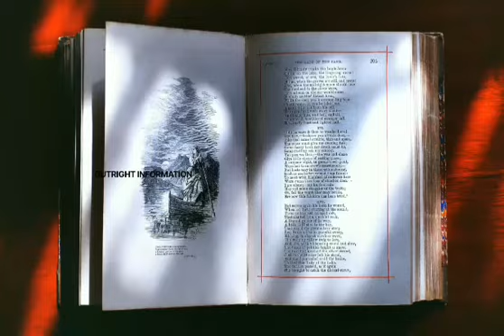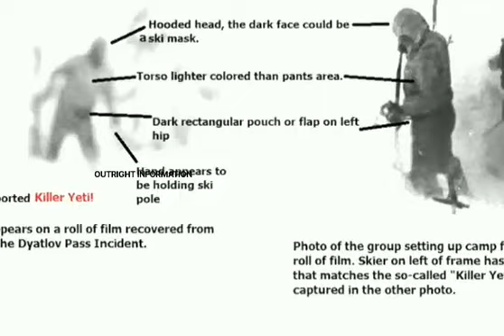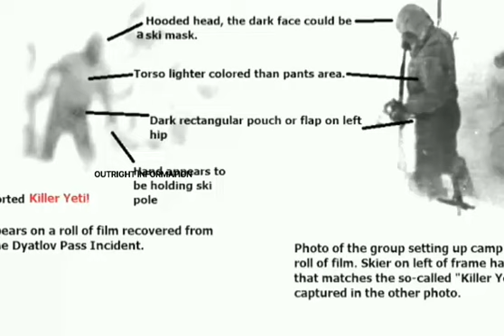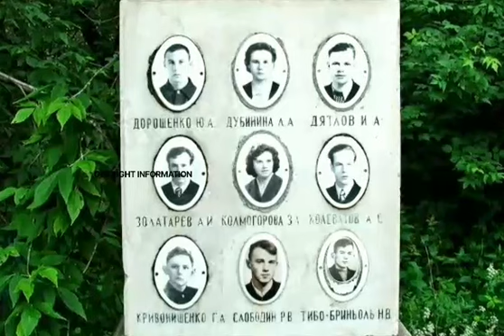Dyatlov pass mystery | Russia | ద్యాట్లొవ్ పాస్ రహస్యం